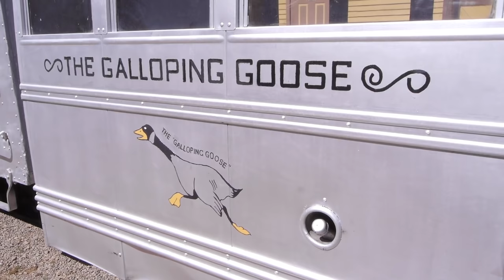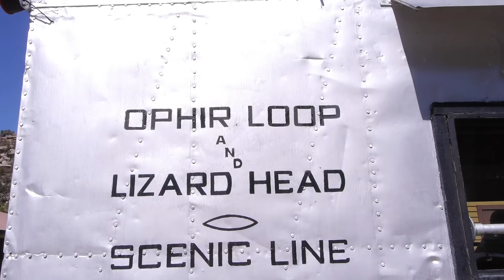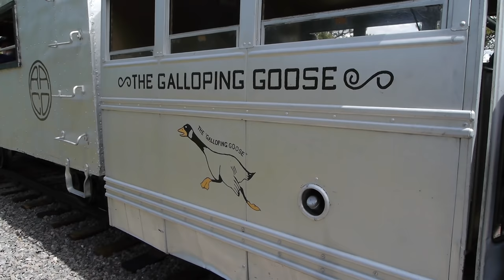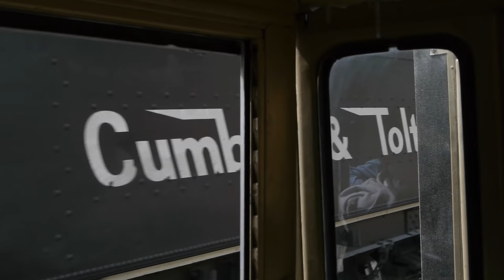Narrow Gauge Reunion 2016, Part 2 The Geese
We are back to the Narrow Gauge Reunion, this week, looking at the two Galloping Geese. Rio Grande Southern # 5 and #7 ran the line as far as Big Horne (rattle snake point) and we had a party on Goose 5!! More Rocky Mountain beauty this time with old rail trucks!